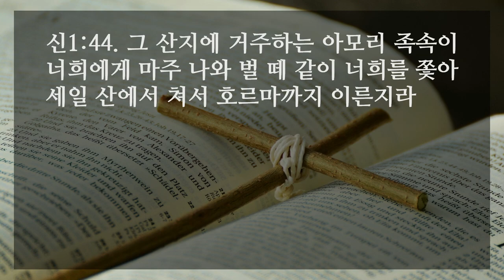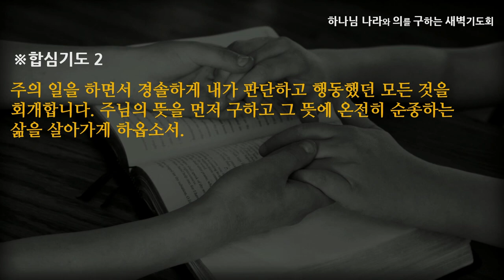[선한목자교회] 새벽기도 2022년 09월 30일 | 순종을 요구하시는 하나님 - 정석진 목사 [신명기 1:1-46]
순종을 요구하시는 하나님 - 정석진 목사 [신명기 1:1-46]